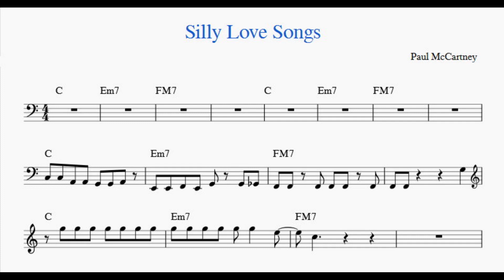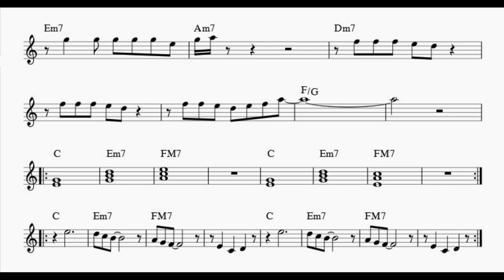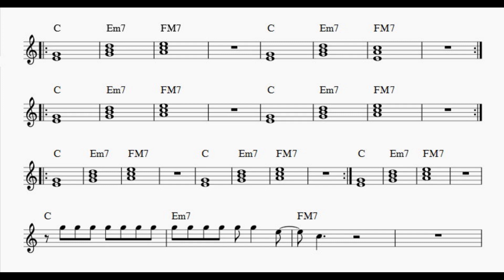Silly Love Song